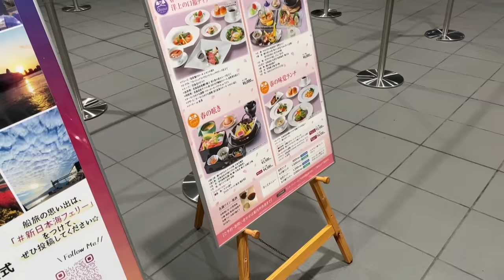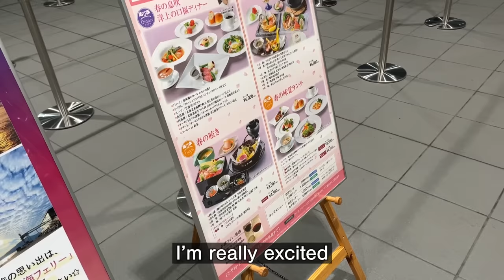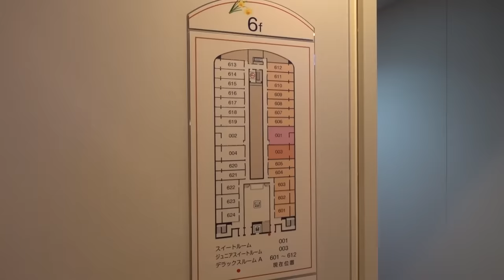Trying the Junior Suite on the Japanese Ferry to Hokkaido | Shin Nihonkai Ferry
I'm taking Shin Nihonkai Ferry from Tsuruga to Hokkaido. This Japanese Ferry has Junior Suite which includes full course meals. It will be a 20 hours 35 minutes trip.